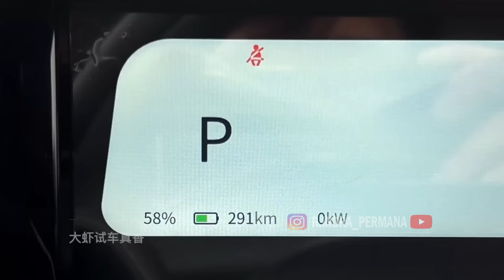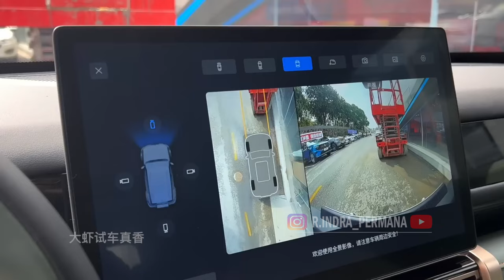BOCOR ! HARGA JEEP LISTRIK MEWAH CHERY LEBIH MURAH DARI HRV❗️JEPANG BISA ANCUR DI INDONESIA 😱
Mobil Jeep listrik pertama di Indonesia, yaitu Chery iCar 03 harganya sudah tersedia. Dan harga Chery iCar 03 ini ternyata lebih murah dari Honda HRV. Harga  Chery iCar 03 sangat tidak masuk akal, terlalu murah padahal mobilnya sekelas Land Rover Defender.

Terima kasih.
Selamat menonton!